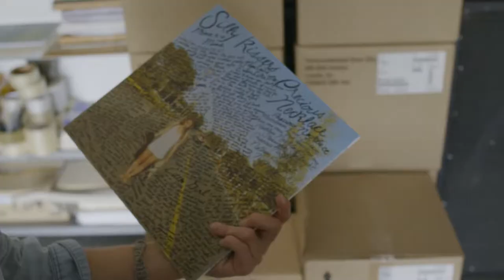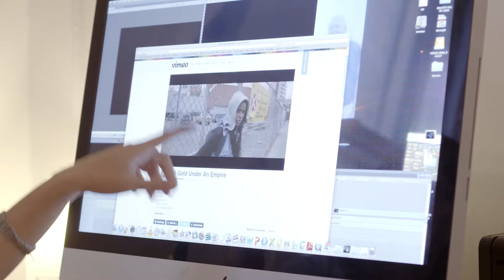EMILY KAI BOCK v4